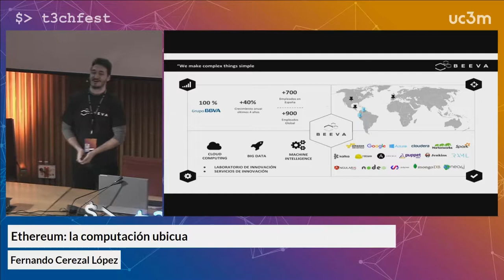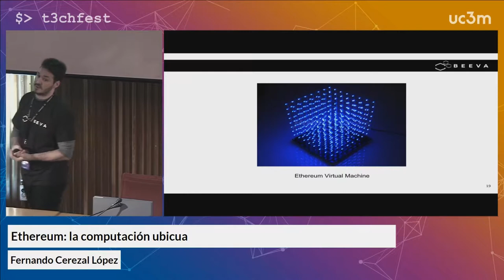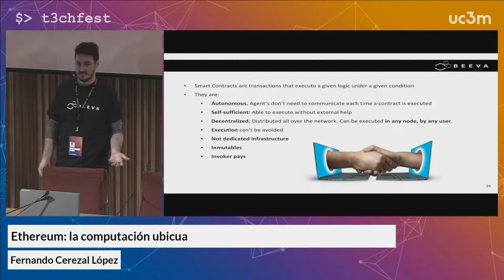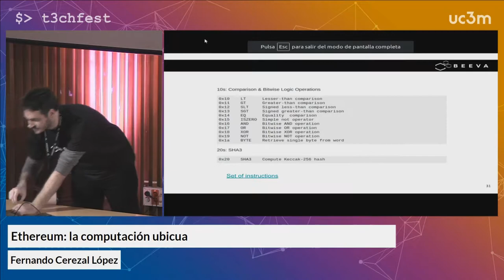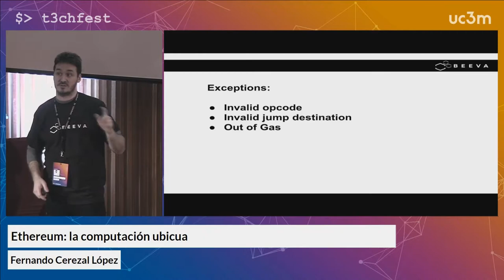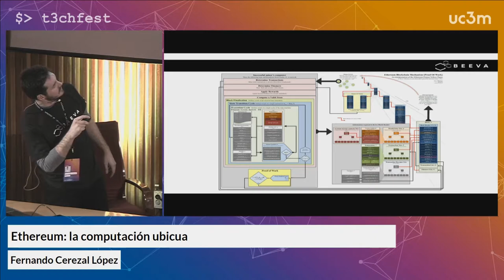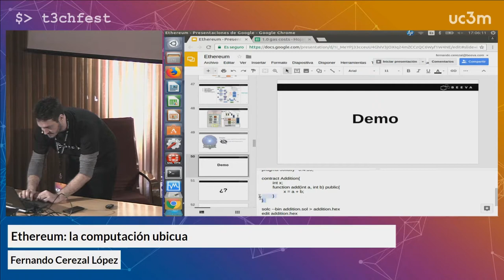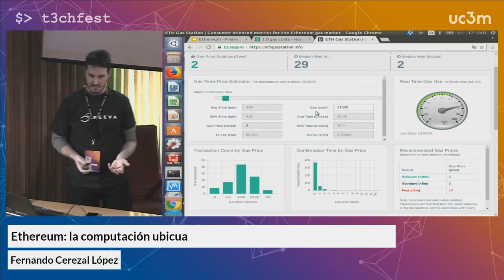Ethereum: la computación ubicua | T3chFest 2018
Por Fernando Cerezal